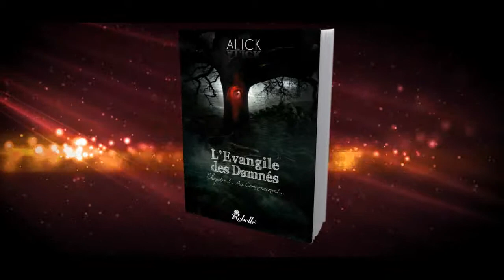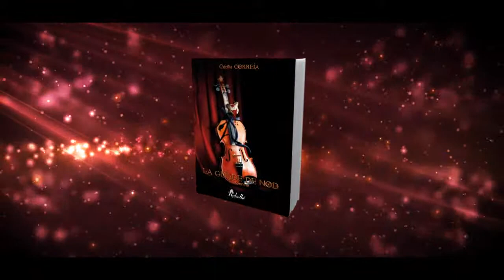Rebelle Editions - Trailer des sorties de Decembre 2011 et Janvier 2012-HD